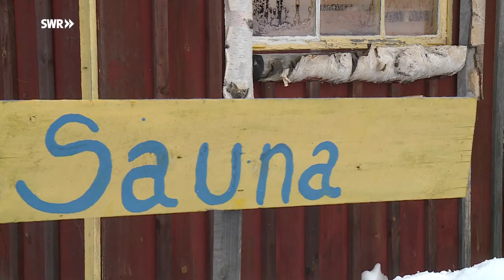Den Rentieren auf der Spur | OLI's Wilde Welt | SWR Kindernetz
In Lappland trifft OLI Rentier-Expertin Johanna und darf sofort bei der Suche nach einem entlaufenen Tier helfen. Im tiefen Schnee gestaltet sich die Suche nach dem Ausreißer jedoch schwieriger als erwartet…